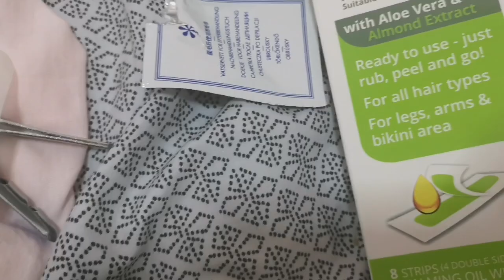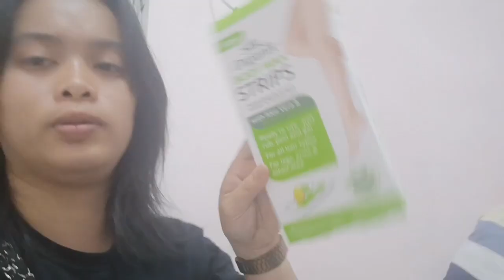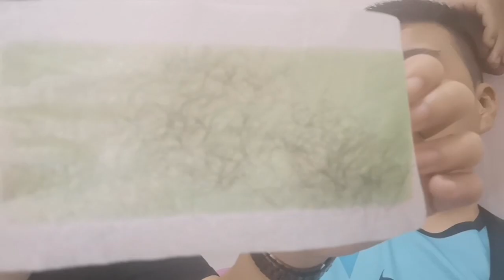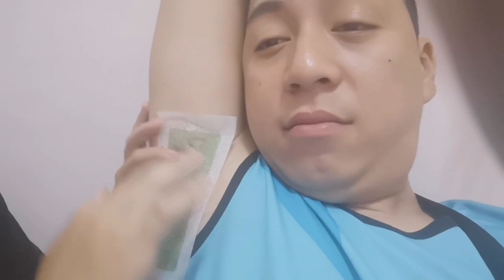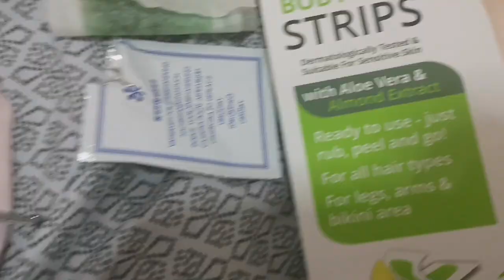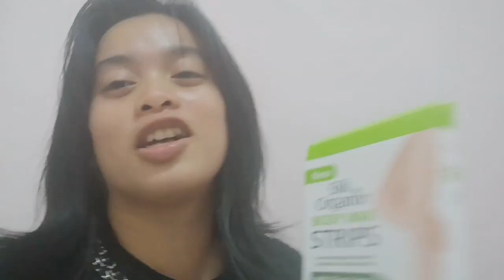Body Wax Strips Vlog with Boytom!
Bili na kayo guys sa mrang halaga sa may Watsons..